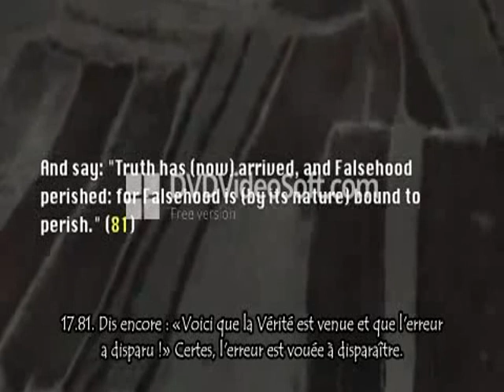Débat Chiite - Wahhabite : Cheikh Mouctar réagit aux mensonges de abdoul hamid sur le Coran